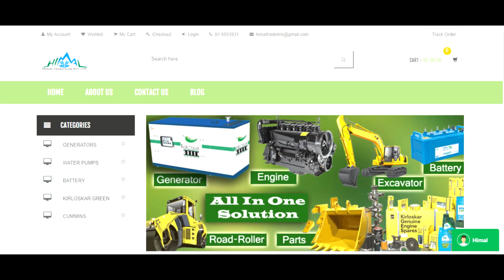BIKI ROASTER GOT ROASTED - ROAST BACK